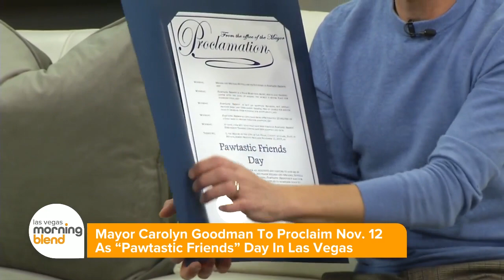City of Vegas to Recognized November 12 as 'Pawtastic Friends Day'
Pawtastic Friends 2.0 is a non-profit rescue dog training center providing basic enrichment training for shelter dogs, free of charge.